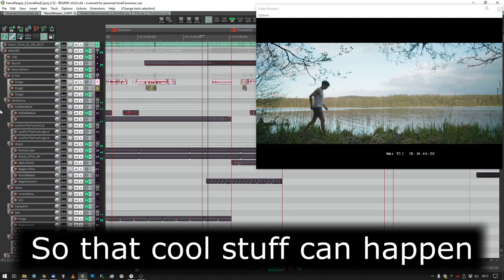WTF is this channel?!=?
Welcome aboard the ... WTF is this actually?!

Find out!